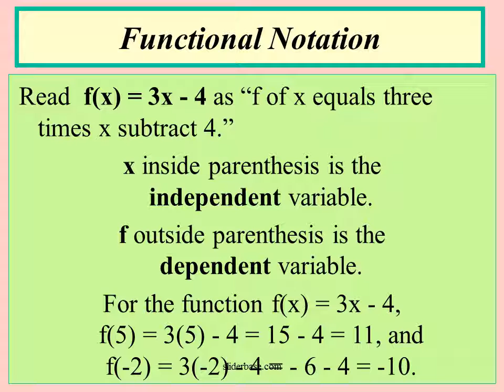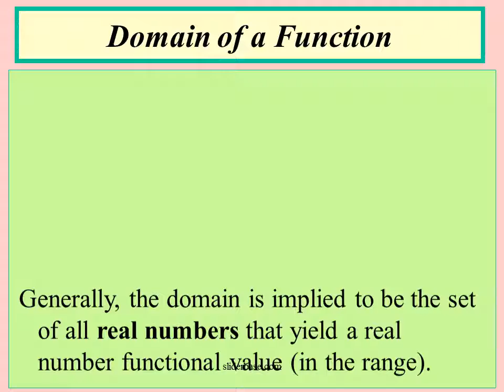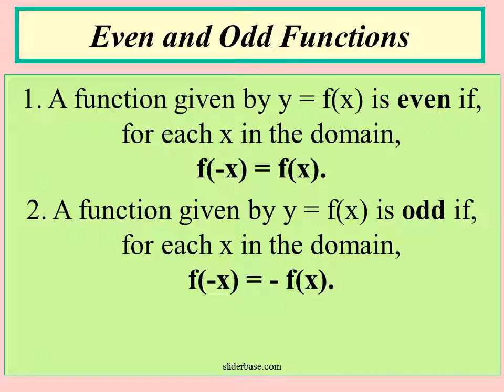Functions and Graphs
Generally, the domain is implied to be the set of all real numbers that yield a real number functional value (in the range).
Some restrictions to domain:
1. Denominator cannot equal zero (0).
2. Radicand must be greater than or equal to zero (0).
3. Practical problems may limit domain.
Domain of a Function
1. Denominator cannot equal zero (0).
2. Radicand must be greater than or equal to zero (0).
3. Practical problems may limit domain.
Vertical Line Test for a Function
 A set of points in a coordinate plane is the graph of
y as a function of x
if and only if no vertical line intersects the graph at more than one point.
1. A function given by y = f(x) is even if, for each x in the domain, f(-x) = f(x).
2. A function given by y = f(x) is odd if, for each x in the domain, f(-x) = - f(x).

Even and Odd Functions
A function f from set A to set B is a rule of correspondence that assigns to each element x in set A exactly one element y in set B.
Set A is the domain (or set of inputs) of the function f, and set B contains range (or set of outputs).
Definition:  Function